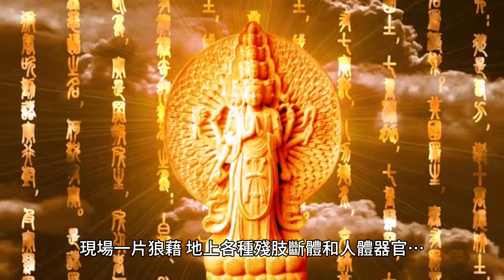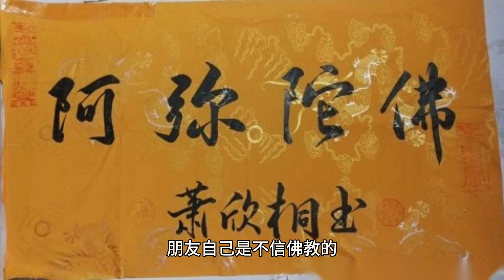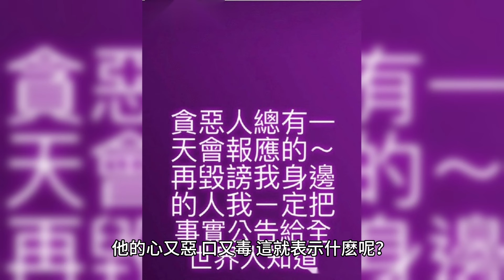鬼王大吼：他家供奉地藏菩薩，誰也不許侵害！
朋友劇痛之下居然沒有暈死過去，但清醒中可能也已經接近將死的邊緣，朋友親眼看到這輩子他無法看到的恐怖一幕！

70歲後的老人為何頻繁辭世？專家揭示關鍵因素，看完嚇了一大跳！ （附長壽養生秘方）